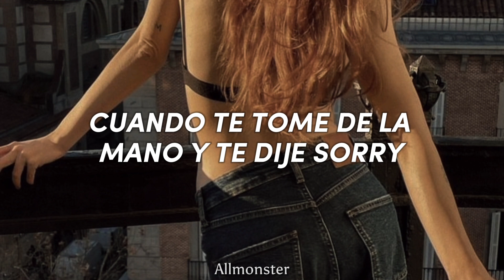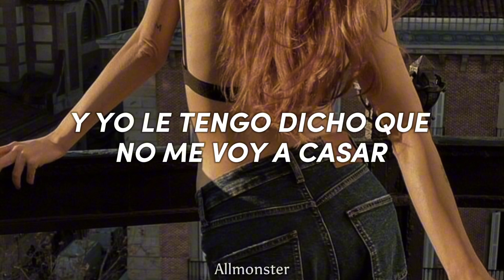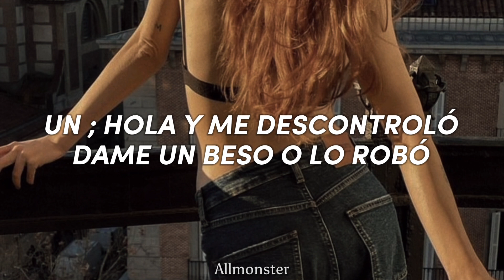No viene de españa pero es toda..// DEMO #5: nostalgIA // Bad Bunny y Bad Gyal // Nostalgia // Letra